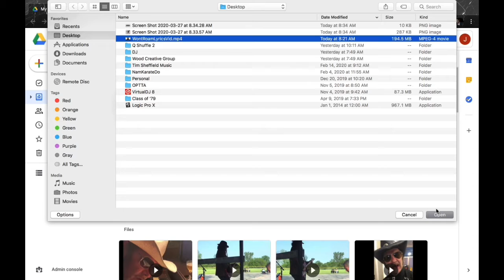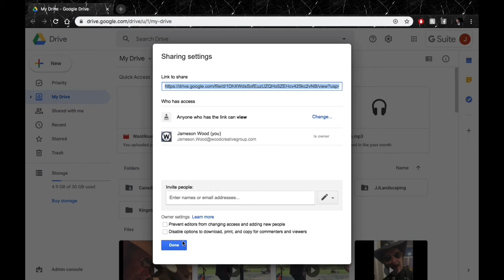Tutorial: Google Drive file sharing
Ever have trouble sharing a file from GoogleDrive? 📤😤 Check out this Tutorial on uploading & sharing files from GDrive that allows anyone access, no request needed or a Gmail!